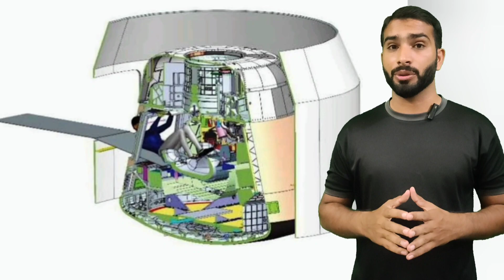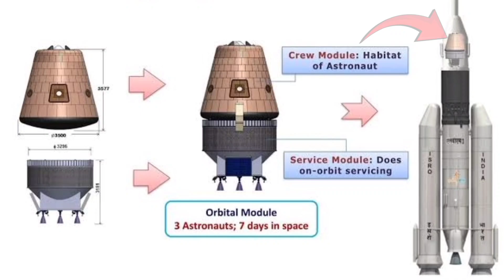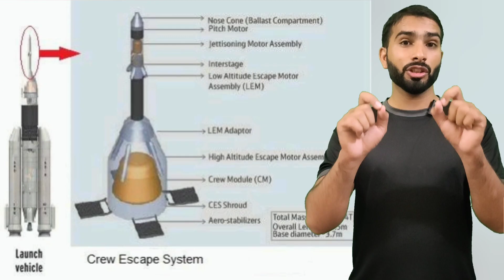India's Human Space Mission "Gaganyaan" Complete Explanation In Urdu Hindi.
India's Space Research Organization ISRO have recently landed it's historic mission Chandrayaan-3 on Moon south pole. It also have launched a Mission Aditya-L1 to explore sun.
Now ISRO is gearing up to send Humans into the space. The mission is named Gaganyaan mission. India's gaganyaan mission will be putting three Indian astronauts to the low earth orbit in 2024. ISRO is carrying out numerous are tests for thin Gaganyaan mission. First test flight this India's gaganyaan mission will be carried out on oct 21 this month.

1. What is India's Mission gaganyaan?
2. Mission Gaganyaan launch date?
3. Mission gaganyaan crew Module?
4. Mission Gaganyaan launch rocket?
5. How will gaganyaan mission launch?
6. India's human space mission
7. Isro man mission
8. Isro gaganyaan mission test
9. Gaganyaan mission update